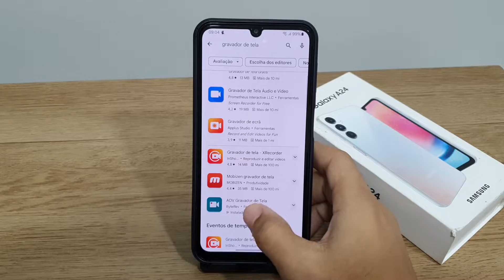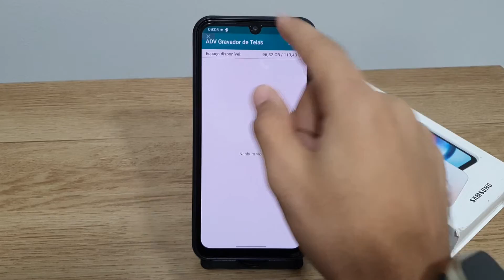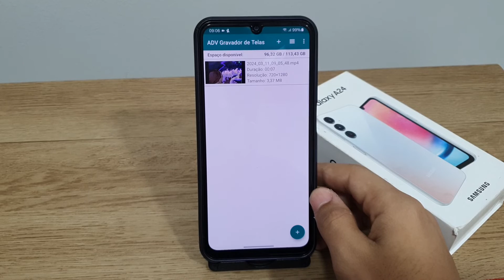Como gravar a tela do seu Samsung Galaxy A24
Fala pessoal!! vou mostrar passo a passo de como gravar a tela do seu Samsung Galaxy A24
★ LINK ONDE COMPRAR:
★Moto G60